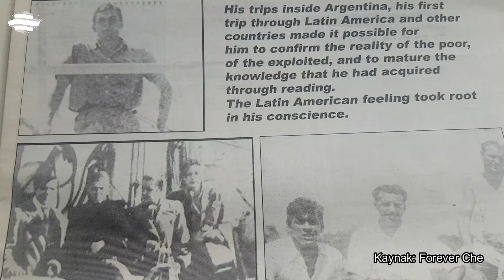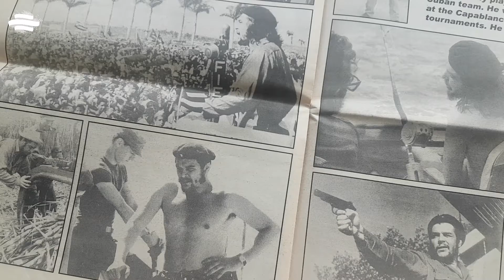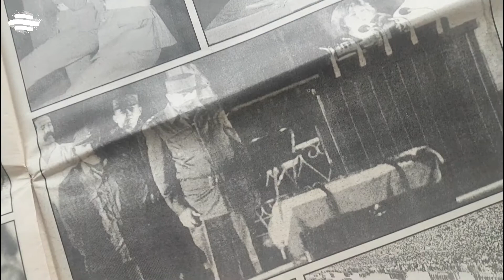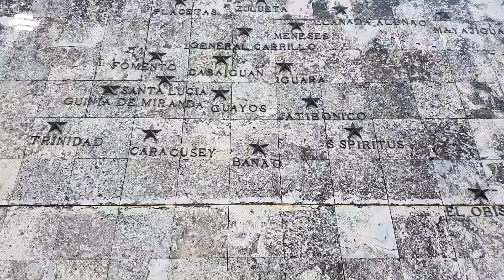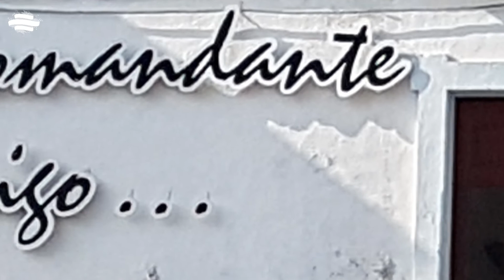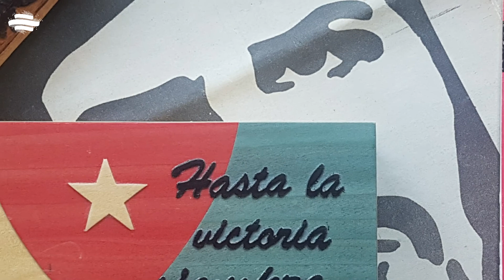Che Guevara - Santa Clara’daki anıt mezarı ve Küba’daki izleri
Gerçek adı Ernesto Guevara de la Serna… Arjantinli ve İrlandalı bir ailenin oğlu. 14 Mayıs 1928 doğumlu. Resmi olarak 14 Haziran yazıyor çünkü annesi evlendiğinde hamileymiş. Ailesi utanç olarak gördükleri bu durumu gizlemek için nüfusa geç kaydettirmiş Ernesto’yu…

Aslında ailesi oldukça zenginmiş. Che tıp okurken Alberto Granado adlı arkadaşıyla Latin Amerika turuna çıkmış. İkili motorsiklete atlayıp Buenos Aires’ten yola koyulmuş. Aslında Che’yi daha doğrusu Ernesto’yu Che yapan da bu tur olmuş. Latin Amerika halkının yoksulluğunu ve yapılan haksızlıkları gören Ernesto geri döndüğünde artık ilk yola çıktığı zamanki o çocuk değilmiş. Küba hakkındaki 3. videoda Che Guevara’nın hayatını ve Küba’daki izlerini ele alıyoruz.